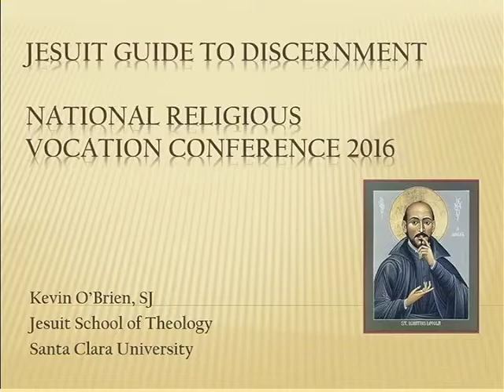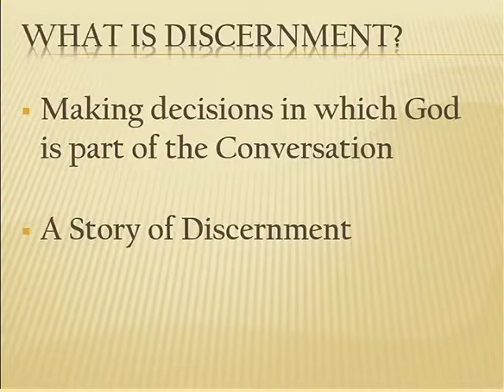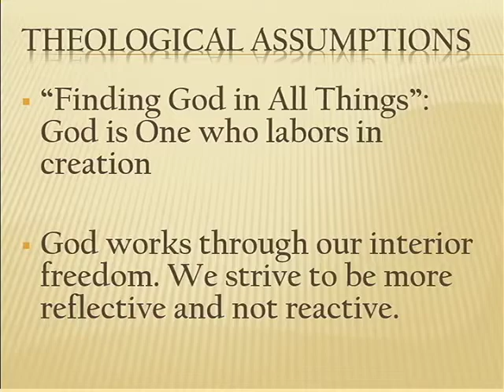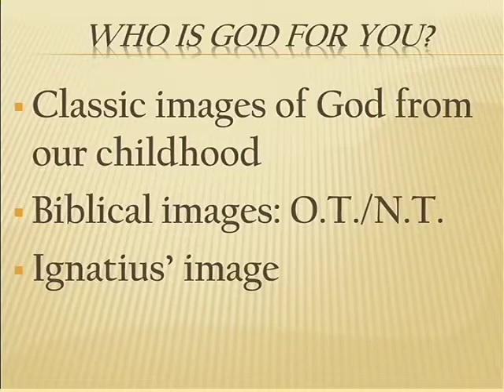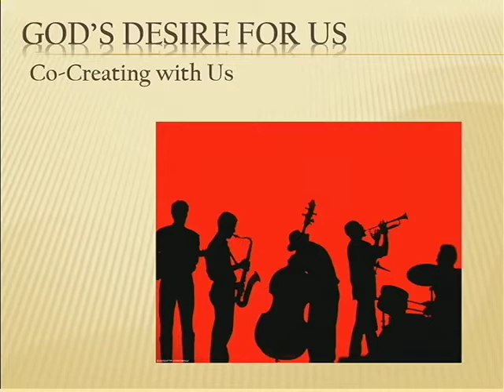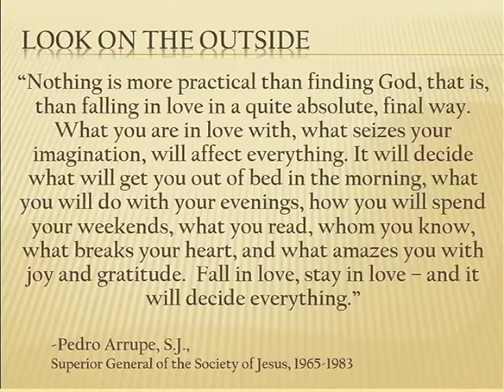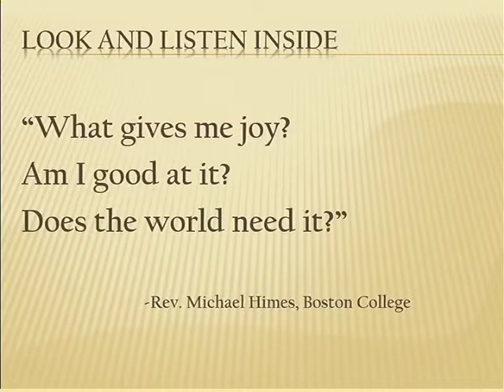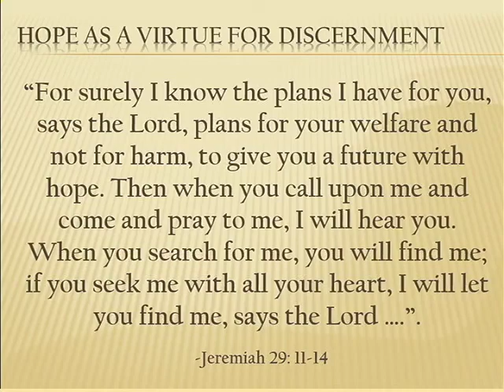2016 Convocation Keynote Presentation -- Fr. Kevin O'Brien, S.J.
This video of the keynote presentation, Digging deep into discernment was part of the 2016 Convocation held in Overland Park, KS.